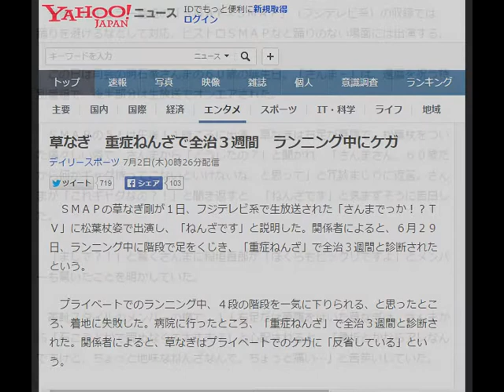草なぎ 重症ねんざで全治３週間 ランニング中にケガ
ＳＭＡＰの草なぎ剛が１日、フジテレビ系で生放送された「さんまでっか！？ＴＶ」に松葉杖姿で出演し、「ねんざです」と説明した。関係者によると、６月２９日、ランニング中に階段で足をくじき、「重症ねんざ」で全治３週間と診断されたという。

　プライベートでのランニング中、４段の階段を一気に下りられる、と思ったところ、着地に失敗した。病院に行ったところ、「重症ねんざ」で全治３週間と診断された。関係者によると、草なぎはプライベートでのケガに「反省している」という。

　今後、レギュラー番組の「ＳＭＡＰ×ＳＭＡＰ」（フジテレビ系）の収録では、踊りを避けるなどして対応。ビストロＳＭＡＰなど踊りのない場面には出演する。

　この日は司会の明石家さんまの６０歳の誕生日。「さんま－」は、還暦を祝う特別番組で、後半部分は生放送でオンエアされた。

　ＳＭＡＰの５人は午後１１時ごろに出演。草なぎは右足が草履で、松葉杖をついた痛々しい姿で、さんまから「どうしたの？」と聞かれ、「さんまさん、６０歳だから何かギャグ持ってこないといけないな、と思って」と冗談まじりに返答。さんまが「これギャグなの？！」と聞き返すと、「ねんざです」と気まずそうに告白した。

　「まじで？！」と驚くさんまに稲垣吾郎が「ぼくらもビックリですよ」とメンバーも驚いたことを明かしていた。

　革靴スタイルのメンバーの横で、１人右足だけ草履をはいた草なぎは、さんまから「石こうとかで固めなくて大丈夫？」と心配されると、「骨折とかならアレなんですけど、ちょっと地味なねんざなんで。ちょっと痛い…」と苦笑いしていた。

【関連記事】
Ｖ６三宅がＮＨＫで“大失言”
中居正広の部屋“ゴミ屋敷”だった「これがSMAPリーダーの部屋か！？」
中居、多額の定期が休眠預金に…数百万を２２年間放置、銀行は経営破たん
ジャニーズ史上初めてツーショットで結婚会見したのは誰？
SMAP 、 稲垣吾郎 、 フジテレビ系 を調べる
最終更新:7月2日(木)1時12分デイリースポーツ